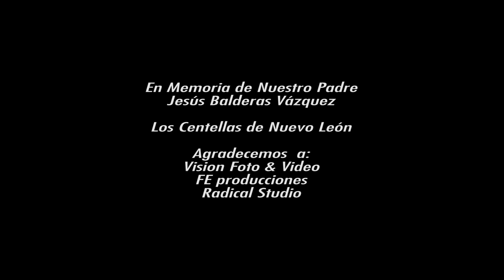Los Centellas de Nuevo Leon - el cariño que perdí